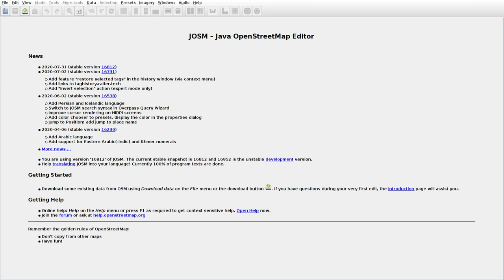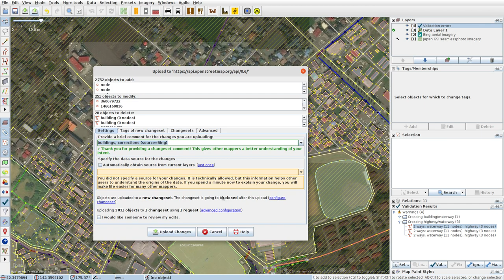JOSMrec0481 2020 08 30